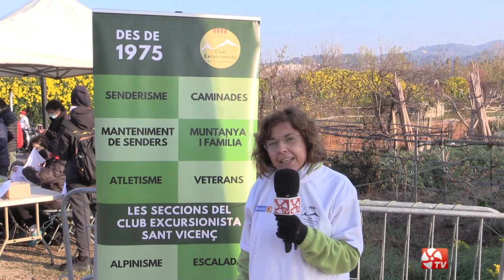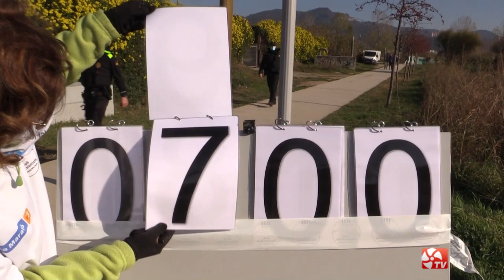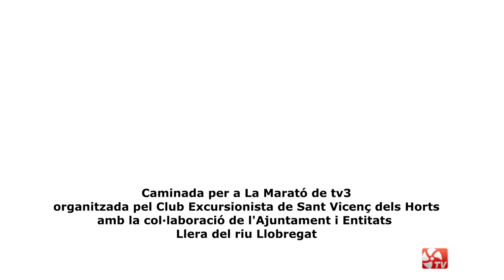Caminada per La Marató de tv3 Sant Vicenç dels Horts 2021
Aquest diumenge 19 de desembre Sant Vicenç dels Horts ha estat al costat de La Marató de tv3. Una caminada diürna organitzada pel Club Excursionista de Sant Vicenç amb la col·laboració de l'Ajuntament i d'altres entitats del municipi com els Timbalers dels Àngels Diabólics, Casa de Andalucía, Bitxo Teatre. Al migdia també ha tingut lloc una cantada de Nadales per la Llibertat a la plaça Sant Jordi. En total s'han recaptat 1.452 €, 1.177 € de la caminada i 275 € més de donatius. S'han completat un total de 471 voltes i 1.667 km.